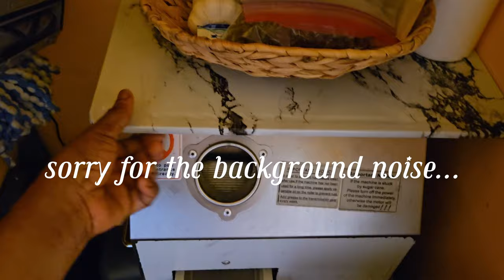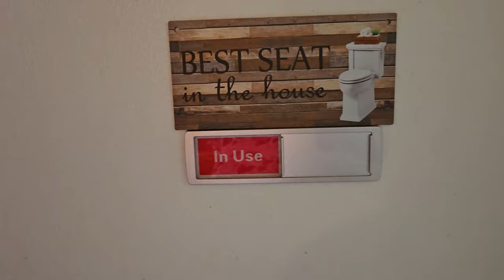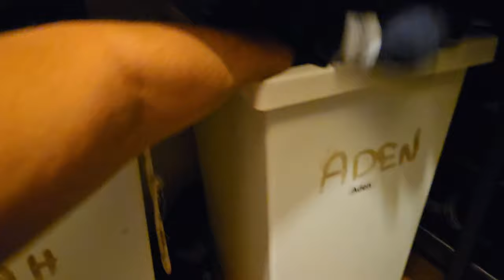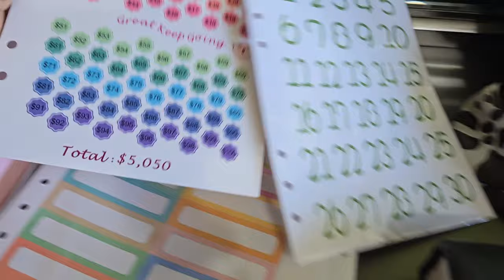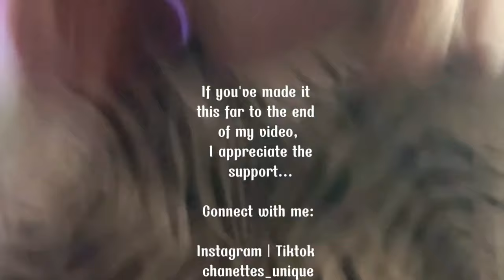LIFE IN NYC | morning routine, mimi apartment tour, home decor, cleaning motivation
Including link:

"Welcome to my daily vlog where I take you through a typical day in my life! Join me as I share my morning routine, give you a mini tour of my cozy apartment, talk about home decor tips, and provide some much-needed cleaning motivation. In this video, you'll get a glimpse of how I start my day, my favorite corner of my apartment, some creative home decor ideas, and how I tackle my cleaning tasks with enthusiasm. Whether you're looking for lifestyle inspiration or just want to see how someone else goes about their day, this vlog is sure to entertain and inspire you. dailyvlog morningroutine apartmenttour homedecor cleaningmotivation"

ITEMS IN THIS VIDEO:

100 Envelopes Challenge Binder, Money Saving Challenge Book - Easy & Fun Way to Save $5,050, Budget Binder

4Pcs Broom and Mop Holder, Stainless Steel Broom Storage Holder, Self Adhesive Anti-Slip Command Broom Holder Wall Mount, Mop Gripper with Hook for Kitchen Bathroom Closet Garden Garage Black